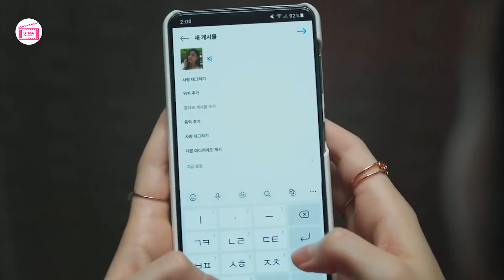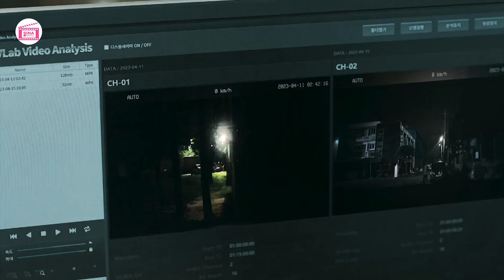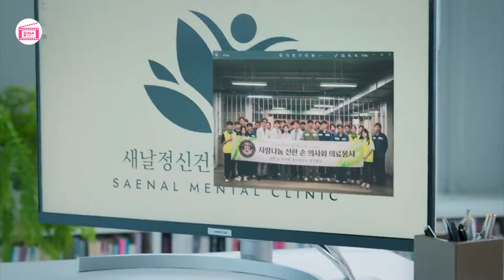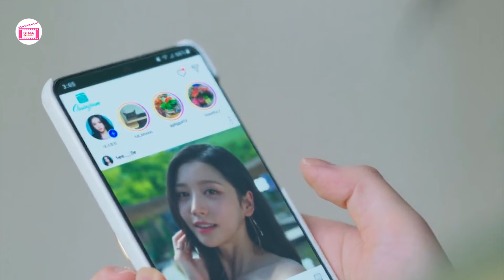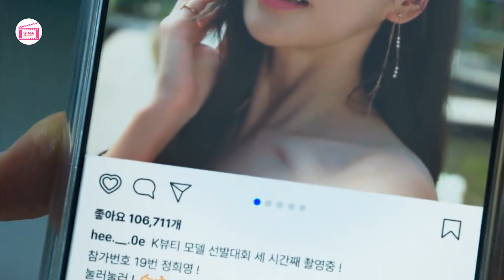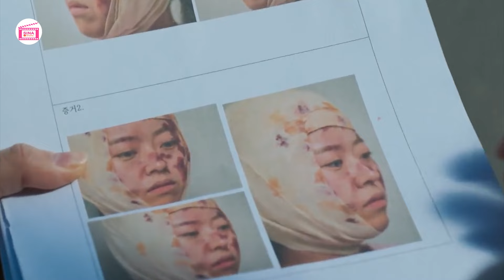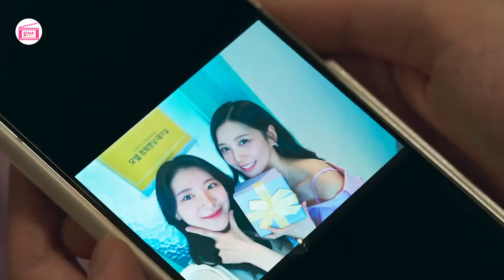លោកគ្រូពេទ្យកែសម្ភស្ស ឆាចុងវ៉ូ ភាគទី ៣ | សម្រាយរឿងកូរ៉េ | Movie Review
(ខ្ញុំនឹងដាក់ឈ្មោះហ្វេនៗ នៅចុងវីដេអូ!!) 🙏🙏🙏
រឿង ៖ ភ្លេចរឿងអាក្រក់គ្រប់យ៉ាង ទុកតែរូបអូនម្នាក់ក្នុងបេះដូង - ភាគទី 01

[ Face Me ]
Native Title: 페이스 미
Also Known As: Look at Me , Lukaesmi , 룩앳미
Screenwriter: Hwang Ye Jin
Director: Ahn Sang Hoon